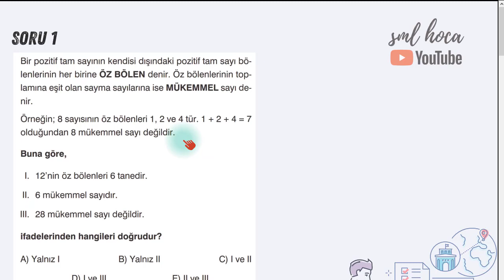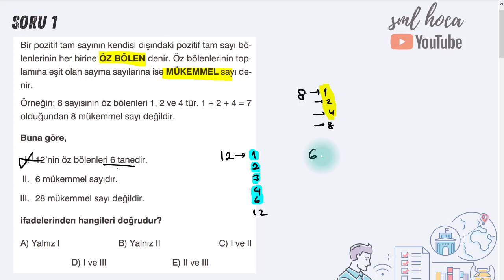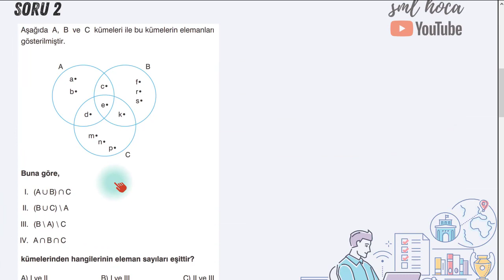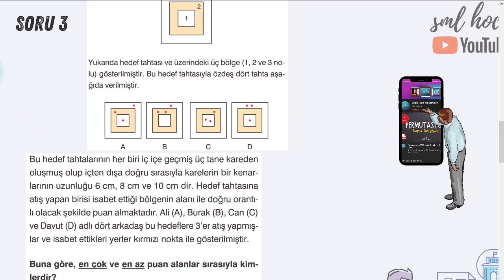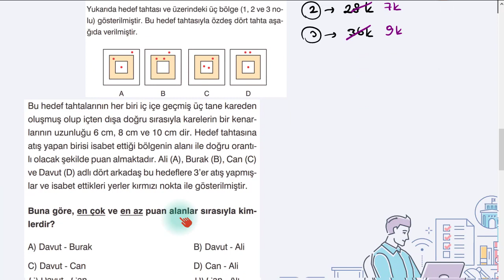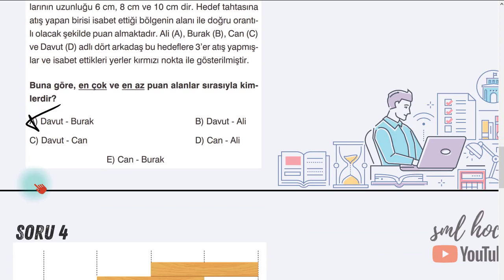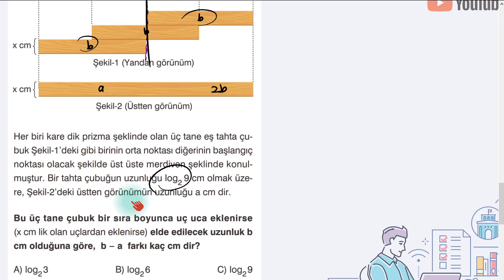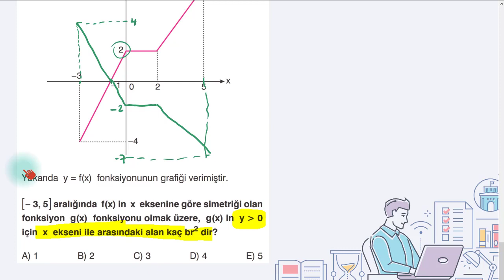5 Soru 5 Çözüm Vol. 4 - AYT Karma Soru Çözümü - Sml Hoca